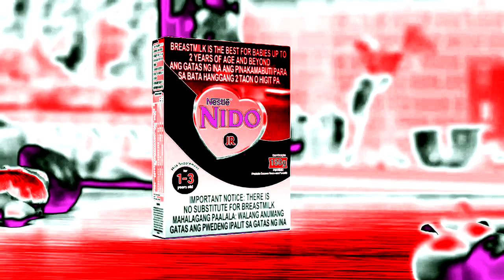NIDO Junior 1 to 3 Years old TVC 2023 15S in Elderly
fgh